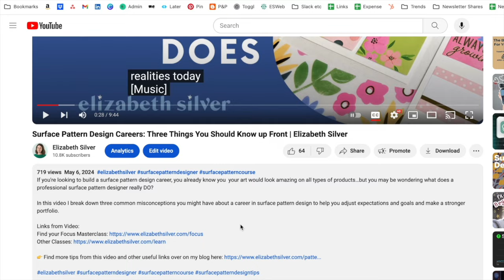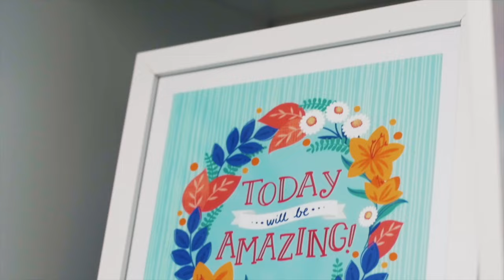Lessons from an Art Director to Independent Artists with Jill Labieniec | Elizabeth Silver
Jill Labieniec is an illustrator who spent years working as both a staff designer and art director and recently has transitioned to working for herself. She’s a freelancer who also licenses her art, and her sweet whimsical style has been on products for clients like Sur la Table, Studio Oh and Figo Fabrics. I admire Jill’s practical understanding of this industry and I know her experiences and advice as an art director was something that we all can benefit from.